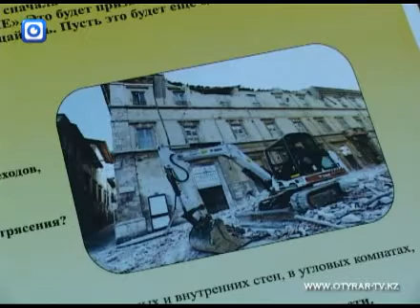Огонь - не детская игрушка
Соблюдение правил противопожарной безопасности - эта тема стала главной на встрече специалистов департамента по ЧС и руководства администрации школ. Несколько десятков объектов по результатам проверки противопожарной службы не соответствовали существующим нормам. Работники ЧС намерены строго наказывать нарушителей, ведь за каждым нарушением может стоять здоровье и жизнь учеников.